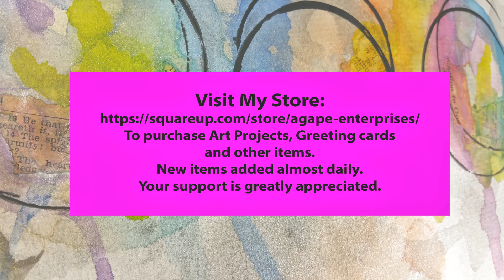Tutorial Mini Inspire Junk Journal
Tutorial Mini Inspire Junk Journal. Using scraps left over from other projects I share how to make a mini junk journal and bind with a Pamphlet stitch.

Want to write to me? Here is my mailing address:
Linda Israel
818 W Main St
Yukon, OK 73099
USA